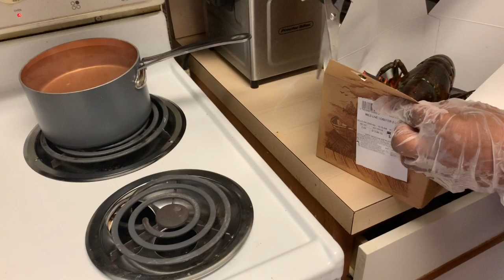Seafood Boil Live Lobster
Hello everyone. here is a small recipe that I made up. with some great seafood. I hope you enjoy.
Please feel free to donate to help keep our channel going.